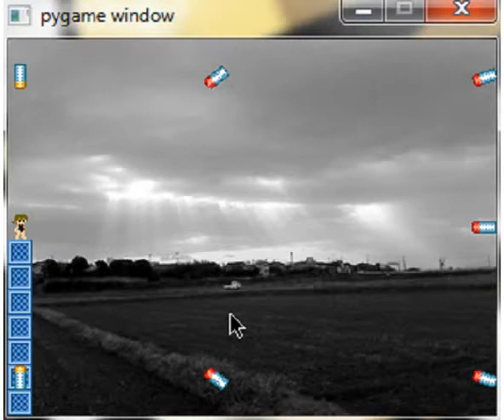Let's Play Missile Matador Episode 1: 15 Levels of Fun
Download and Play its Free

Have Fun